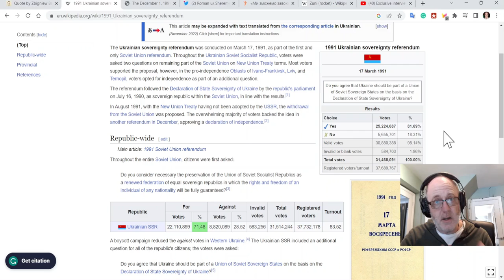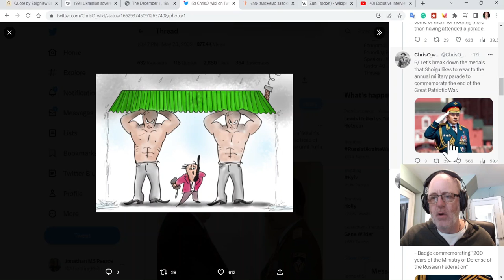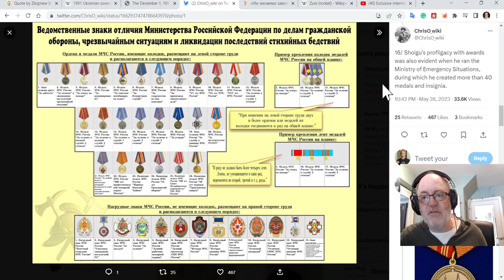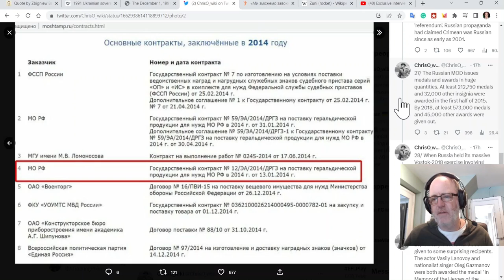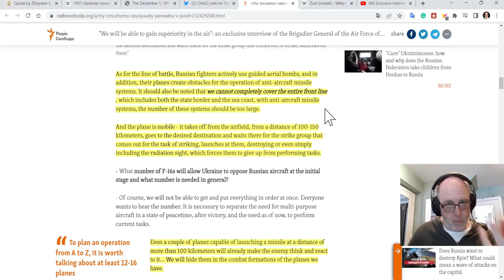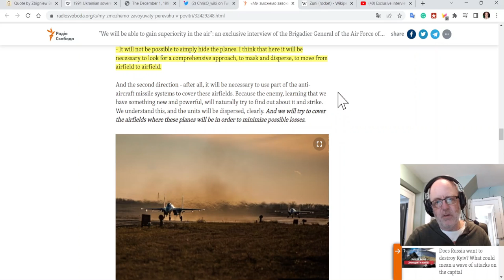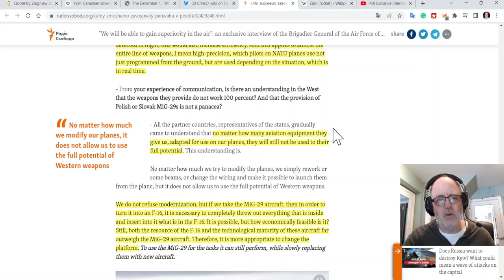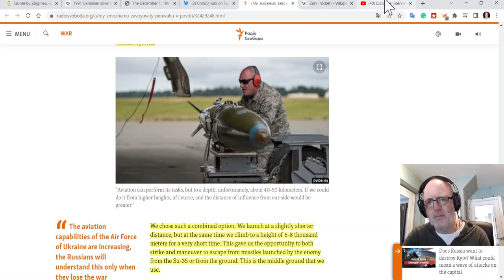Ukraine War Upd. EXTRA (20230529): Air Capability Analysis, Medal Mockery, & Crucial Crimea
YouTube have disallowed me to split the videos into chapters due to my erroneous suspension. Grrr.